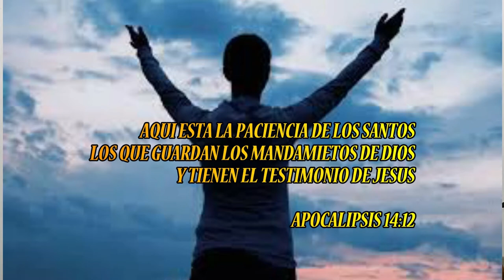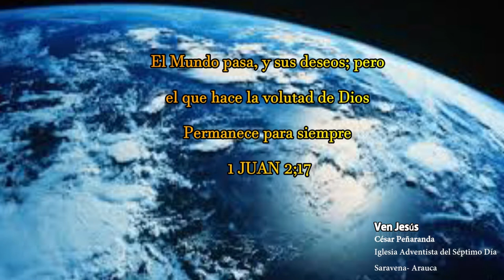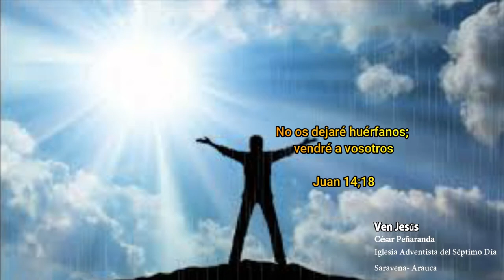Ven Jesús (L. y M. Ramón Peñaranda Arreglos y Direc. Musical César Peñaranda)